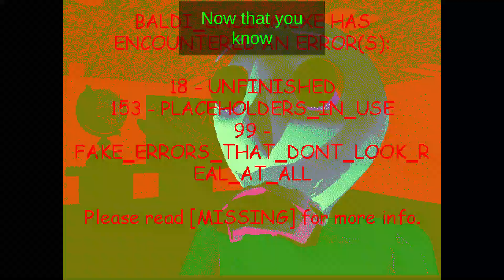Baldi's Basics Plus 0.6 Random Seed